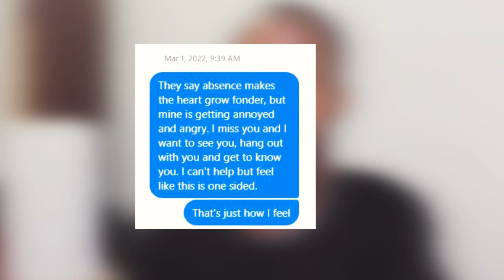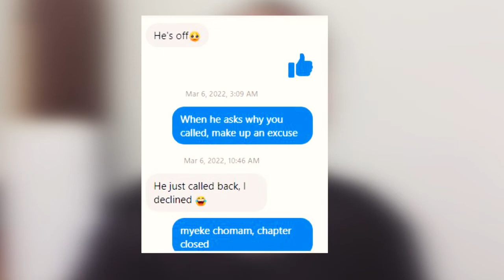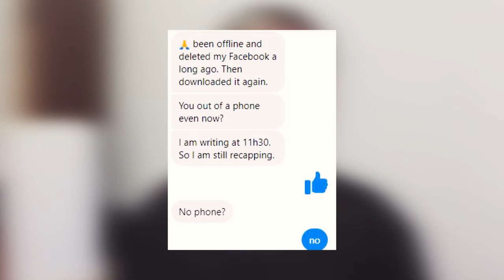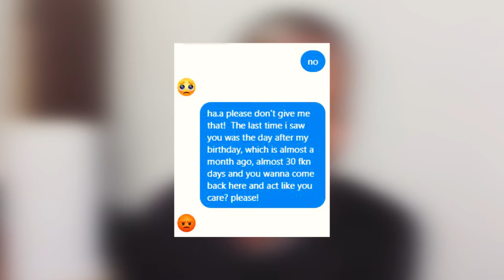He GHOSTED me!? 😖| Storytime | Zeigh Love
HEY LOVERS!

Have you ever been ghosted?  Well me too chile and that sh*t is ain't cool. So here's a video of how this guy made me his clown on his favourite channel, turning me into Emeli Sande - I guess its funnier from where he's standing

Hope you guys love todays video!